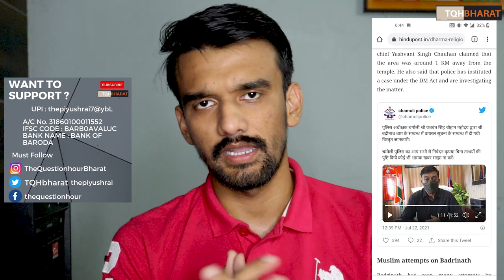Namaz read inside Badrinath temple premises? | Piyush Rai | The QuestionHour Bharat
Was Namaz read inside Badrinath temple premises? What did the police say? All you need to know about the controversy - OP india
Earlier yesterday, reports of Namaz being offered on Bakrid at one of the holiest sites of Hinduism, Badrinath, created quite a flutter on social media websites, with users demanding a probe into the matter as to how non-Hindus were allowed to offer Namaz inside the premises of a hallowed Hindu shrine.
What was the controversy about?
The controversy that fuelled outrage on social media websites relates to rumours that claimed 15 labourers offered Namaz at the Badrinath Dham in the holy town on the occasion of the Bakri Eid on July 21 (Wednesday). Soon thereafter, the reports spread like wildfire on the internet, drawing flak from people on social media, who felt hurt that one of the foremost Hindu pilgrim shines was used by Muslims to offer namaz.

Ways to contribute :
UPI : thepiyushrai7@ybL